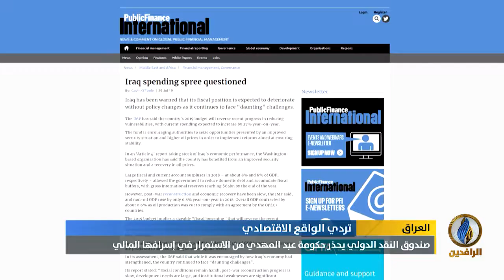تقرير إخباري.. صندوق النقد الدولي يحذر حكومة عبد المهدي من الاستمرار في إسرافها المالي